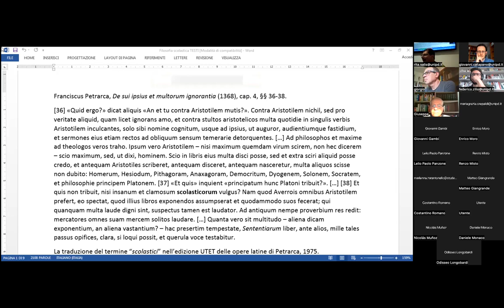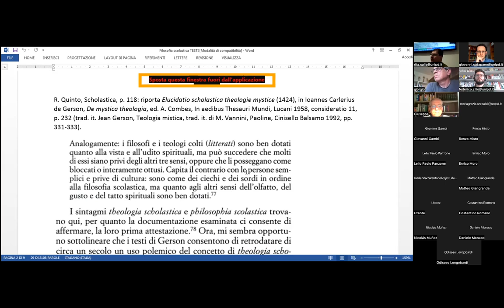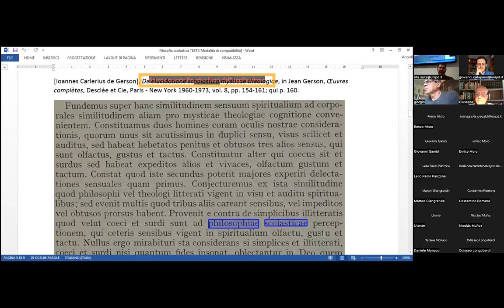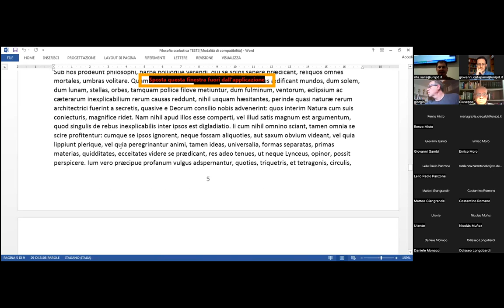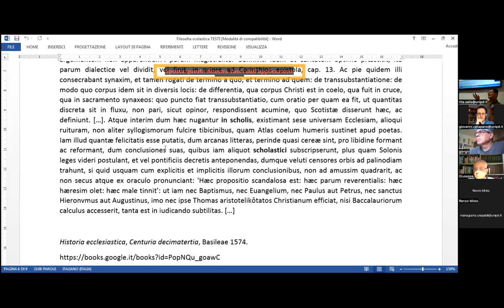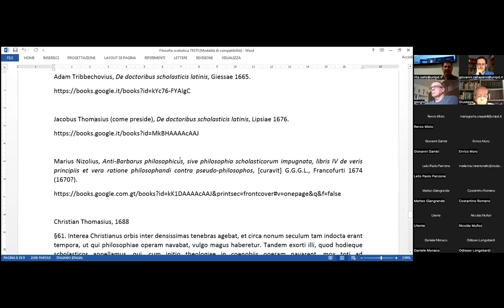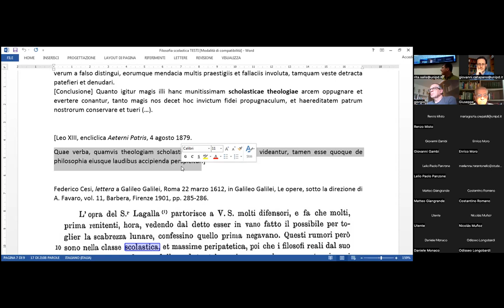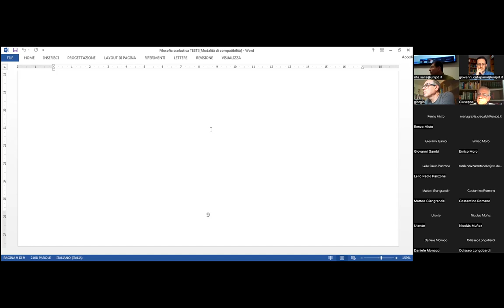Marco FORLIVESI, Nascita e sviluppo della nozione di filosofia scolastica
Quarto incontro del quinto ciclo di seminari su Aristotele e la tradizione aristotelica (9 giugno 2022). Il prof. Marco Forlivesi (Università “G. d’Annunzio” Chieti-Pescara) parla della nascita e dello sviluppo della nozione di "filosofia scolastica" come categoria storiografica